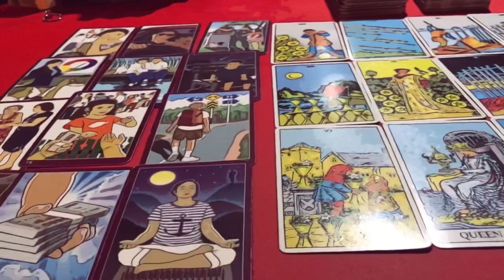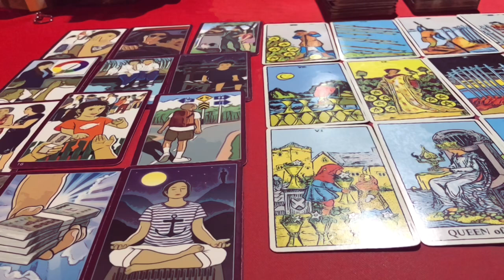🕉ดูดวง ปีชวด 🐁(หนู) ประจำเดือน กันยายน 2567/2024 โดย อาจารย์ปภาวรินท์🕉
♥️ดูดวงประจำเดือน กันยายน 2567/2024 กดเลือกฟัง.